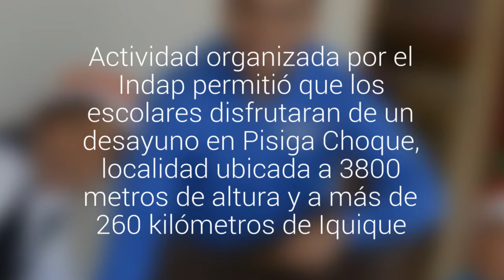La emotiva celebración navideña de seis niños en la frontera con Bolivia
Actividad organizada por el Indap permitió que los escolares disfrutaran de un desayuno en Pisiga Choque, localidad ubicada a 3.800 metros de altura y a más de 260 kilómetros de Iquique.